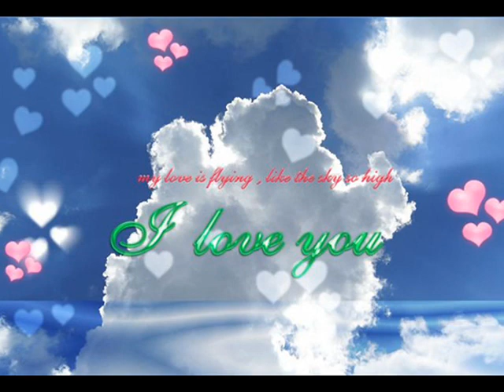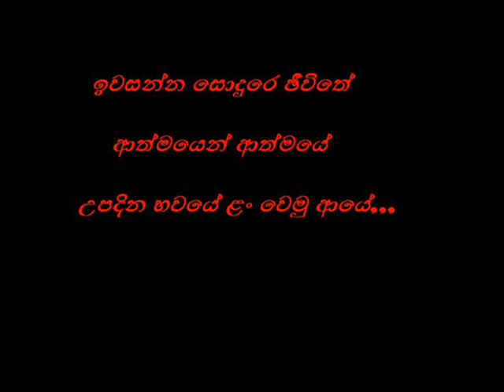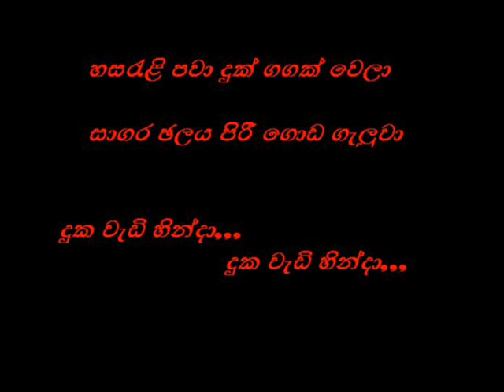sidi bidi adare - with lyrics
may some typing errors here...